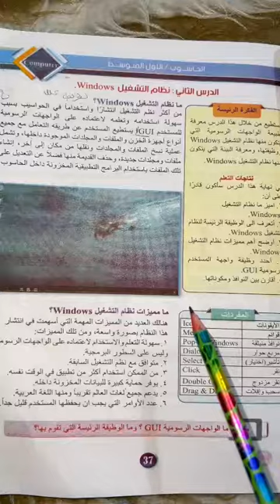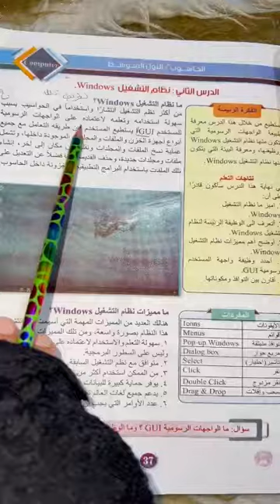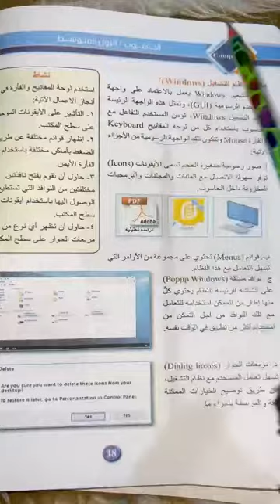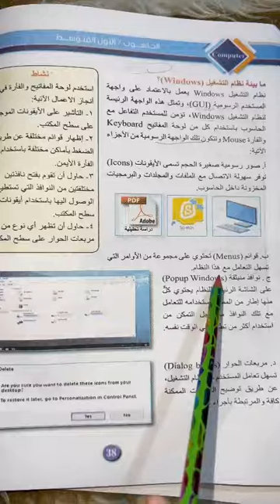حاسوب للصف الأول متوسط( صفحة 38/37)